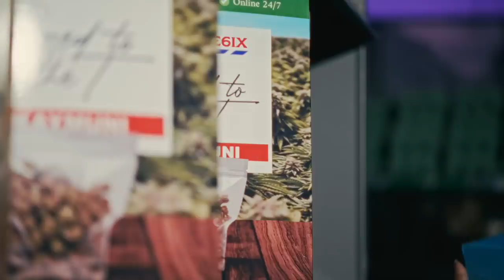KayMuni x Marnz Malone - Evil Twins [Music Video] | GRM Daily